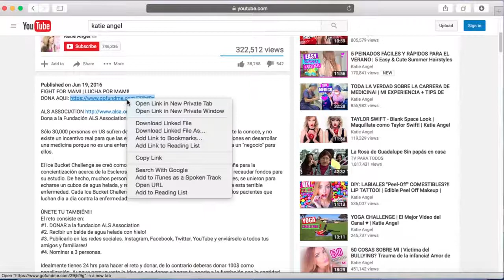Yarissa! NAIL HACK ESMALTE EN SPRAY ¿Funciona Spray Nail Polish ♥ Yarissa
Look! Yarissa!